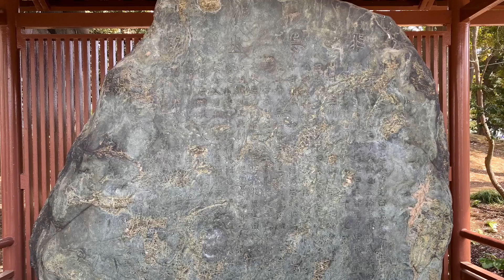Cherry blossom 2021